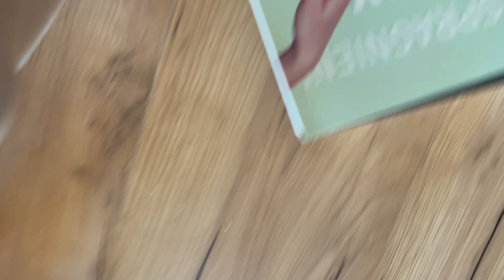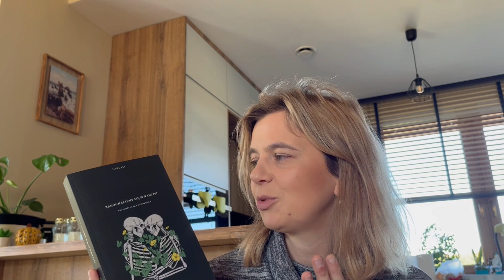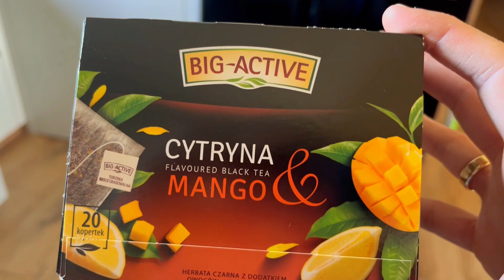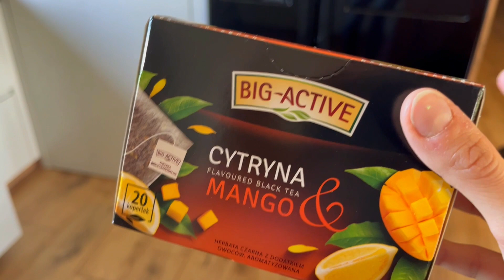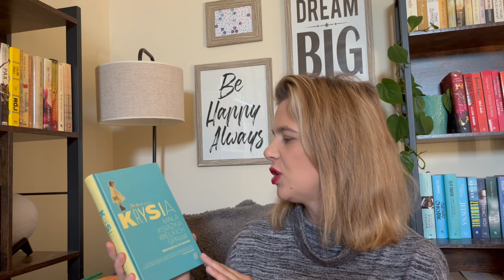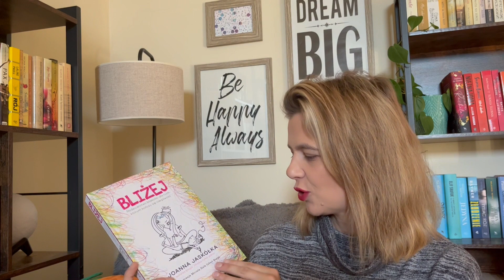Vlog #14📚 | Filiżanka Literatury ☕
Jeśli chcecie zobaczyć moje oceny książek, o których wspominam zapraszam na mój profil na portalu GOODREADS:

Zapraszam do oglądania i pozostawienia swojej opinii w komentarzu, oraz do wskazania przez Was co Wy ostatnio przeczytaliście lub co polecacie :)
Ściskam Was mocno.
Do zobaczenia niebawem :)
Karolina🌷